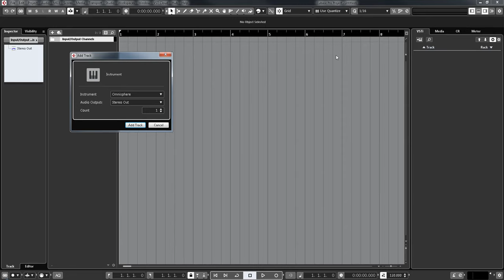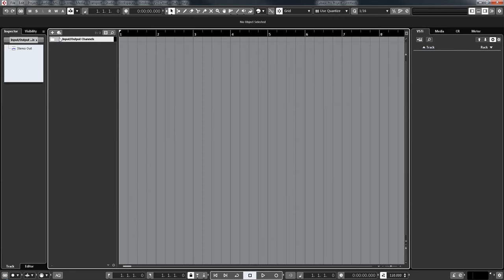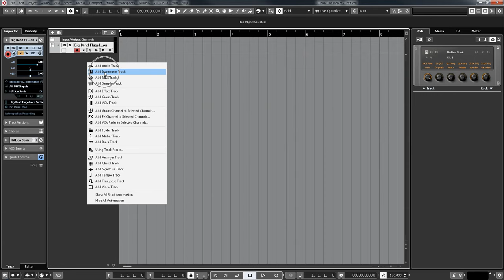Steinberg Cubase Pro 10 | How to add instruments